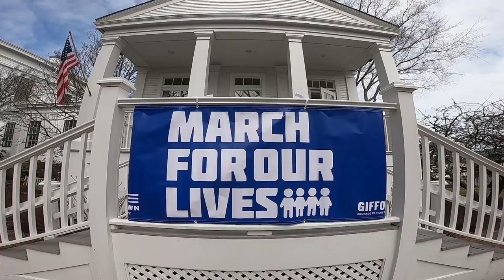Nantucket's March For Our Lives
Roughly 200 islanders gathered at the Nantucket Atheneum for the March For Our Lives, where students read speeches before walking a route around town carrying signs Saturday March 24, 2018.